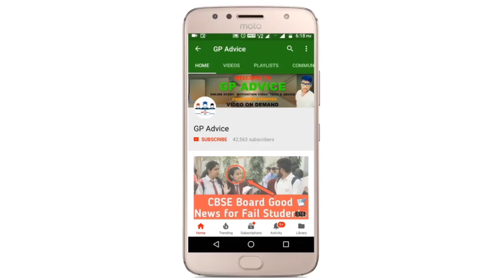CBSE BIG GOOD NEWS आज की Meeting मैं क्या हुआ अब WEIGHTAGE बदलेगा ?